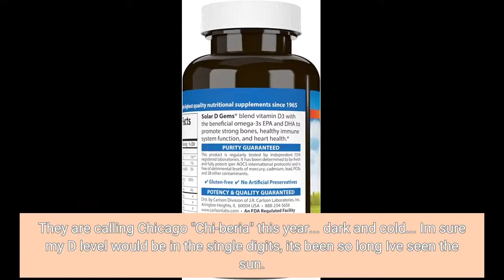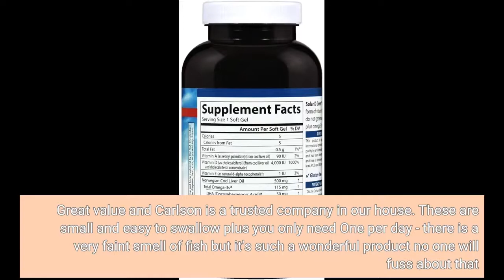Vitamin D3 and Omega 3 Supplement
2 - Delicious, Easy-To-Make Smoothies For Rapid Weight Loss, Increased Energy, & Incredible Health!
5 - Scientists Discover Ancient Japanese 8-Second “Recharge” That Burns Away Stubborn Belly Fat And Lowers Stress Levels NATURALLY
6 - Woman Accidentally Discovers 30-Second Morning “Ritual” That Burns Away Stubborn Belly Fat, Detoxifies Your Body And Skyrockets Energy Levels
7 - How a 55 Year Old Mother of Three Discovered The Over 30 Hormone Weight Loss Solution That Over 97% Of People Still Have No Idea Exists…
8 - Fight Addiction From Home -Use The Sobriety Success Method Today...

2-Rogue Cosmetologist Breaks Silence to Reveal the “Divine Locks Method” to Rejuvenating the Thick, Healthy and Beautiful Hair of Your Youth.
3 -5 Easy Tips & Tricks That Will Help You Achieve A Normal
4 - Looking for a Permanent Remedy for Bow Legs - Without the Need for Surgery?

6- Get 5 years younger in minutes & without leaving your home
7 - A natural, safe and painless system that guarantees the elimination of cellulite, and ensures that it will never return!
8 -How to erase lasting and specifically the marks of time

The Ultimate Keto Meal Plan

Lean Belly 3x - The Newest Commission Crusher Has Arrived!
7 Days to Drink Less Online Alcohol Reduction Program

🔥🔥🔥MotivatedFit | Dream Body without struggle in just 9 weeks

🔥🔥🔥Wrinkle Reverse | How to Look 10 Years Younger On a Budget